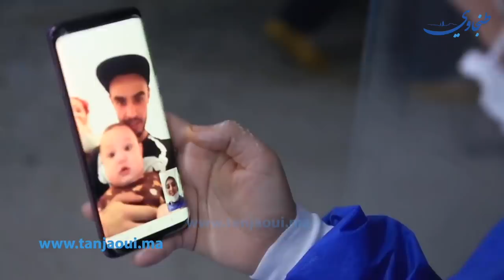بالدموع.. ممرضة بطنجة مصابة بكورونا توجه رسالة مؤثرة من داخل العزل الصحي